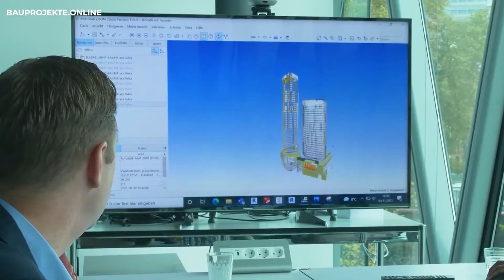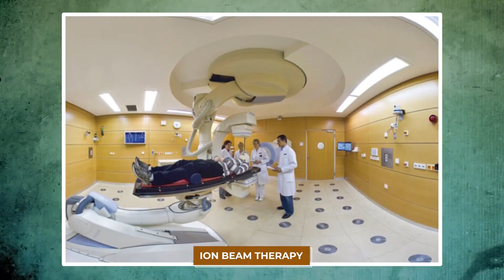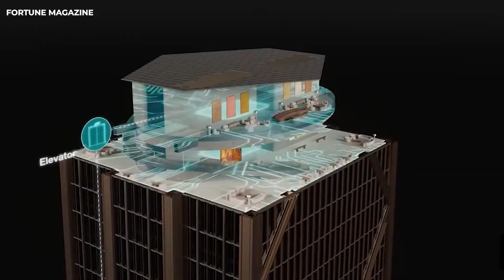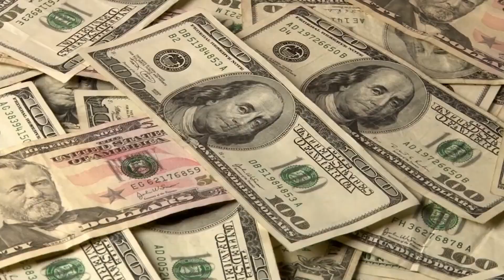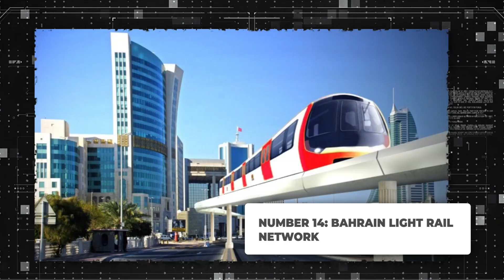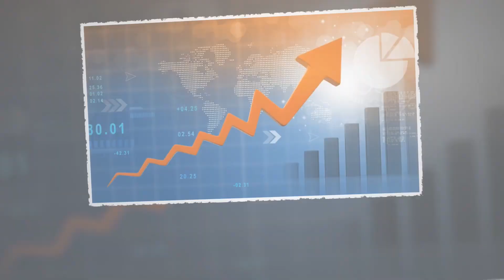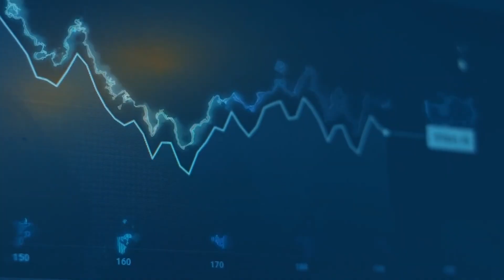If CHINA Completes This CRAZY MEGAPROJECT, The WORLD Will Change Forever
China is pushing the boundaries of engineering with one of the most ambitious megaprojects the world has ever seen. From artificial islands to intercontinental rail networks, this massive endeavor has the potential to reshape global trade, energy, and geopolitics. But what exactly is this project? How will it impact the rest of the world? And what are the hidden costs? In this video, we break down the full scope of China's game-changing megaproject and what it means for the future of our planet.

🌏 Buckle up — the future is being built right now.